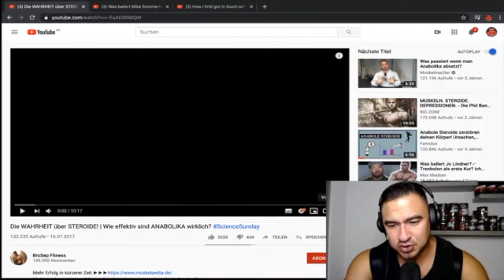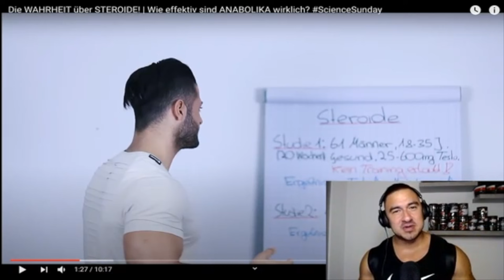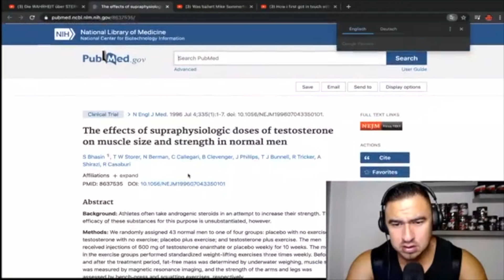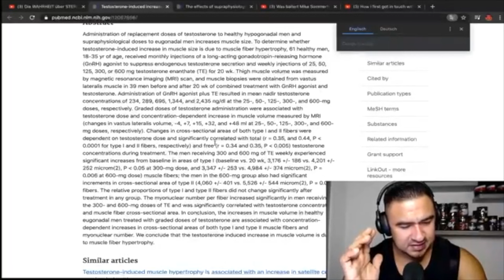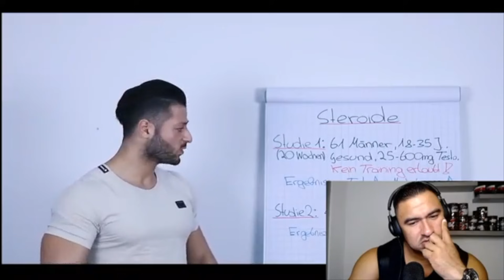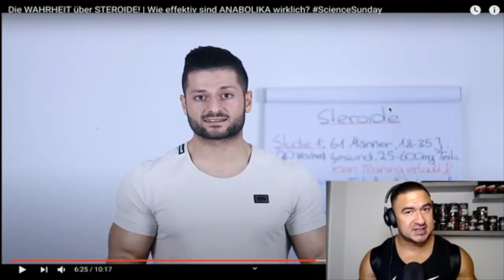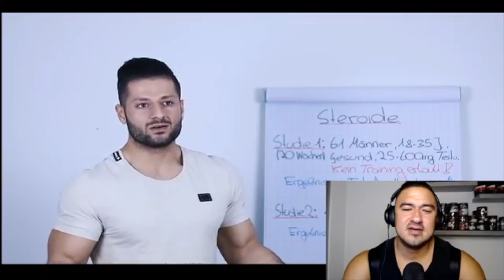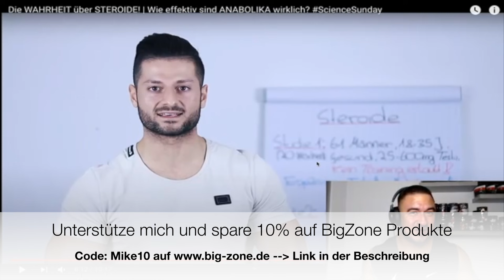Meine Meinung zu: BroSep -"Die WAHRHEIT über STEROIDE" (Die Testosteron Studie)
Gönn dir mal was ganz besonderes, eine andere Dimension von Cheat oder Süßigkeiten! Die besten Soft baked Cookies mit unfassbaren Füllungen, auch im Protein Style mit Battle Whey!